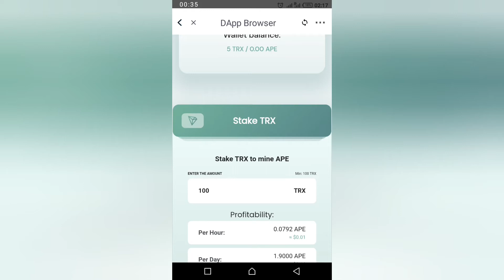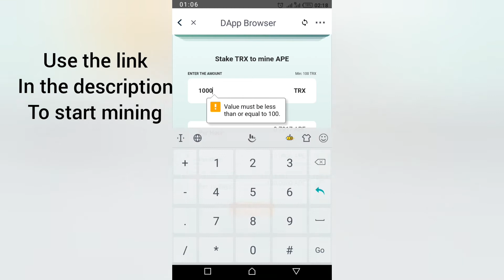ApeTron Mining Review!!! Scam Alert!! Guide.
🦍 Welcome to ApeTron - Open Source, Audited, and officially registered platform with verified smart-contract. Stake TRX to start mining APE today!

🚀 Start date: 26 November 2020

[USAGE INSTRUCTION]

1) Connect TRON browser extension TronLink, or mobile wallet apps like TronWallet.
2) Stake any TRX amount (100 TRX minimum) using the "STAKE" button on our website.
3) Withdraw earnings any time using our website "CLAIM REWARD" button.
4) Unstake any time (Minus a 10% Unstake fee) using the "UNSTAKE TRX" button.

[INVESTMENT CONDITIONS]

💰 Current Mining Level: 1.9 APE per TRX every 24 hours

📌 Minimum stake: 100 TRX, no maximum limit
📌 Earnings every moment, withdraw any time

📣 10% referral commission: Earn 10% bonus on referrals mined APE tokens

[LEGAL COMPANY INFORMATION]

Open The Link in Tron Wallet or Tron Link 👆